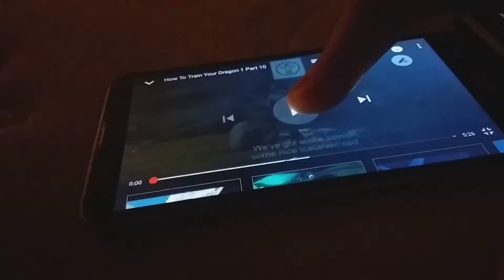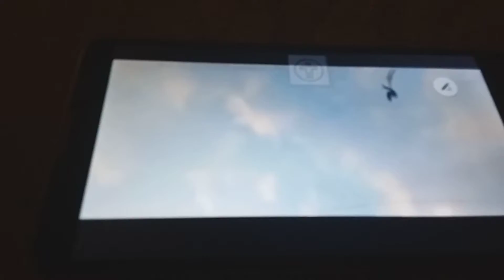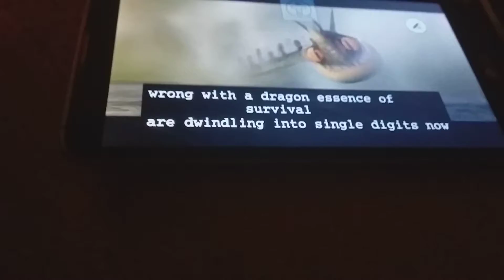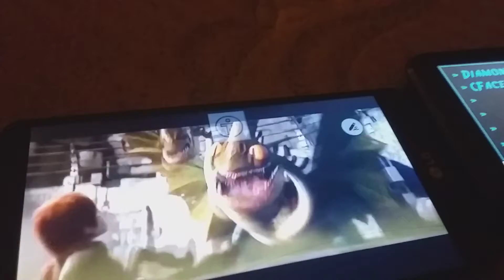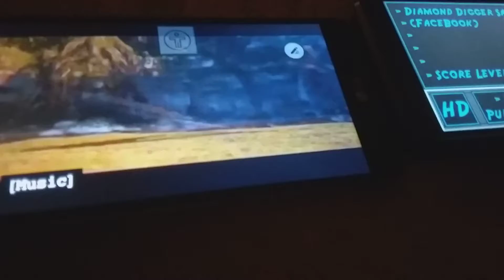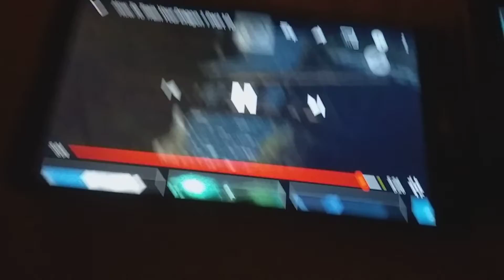September 12, 2019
The Many Adventures of Winnie the Pooh 1977